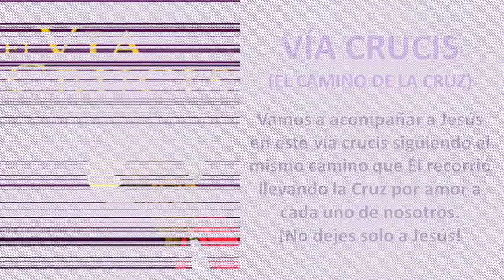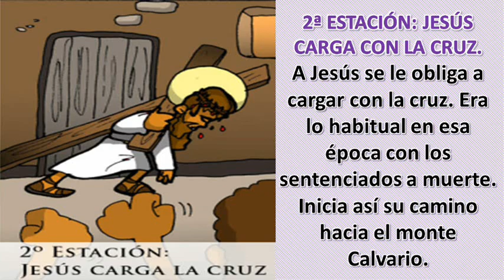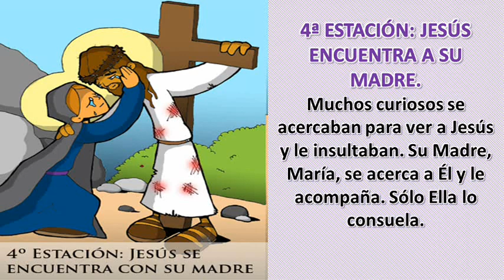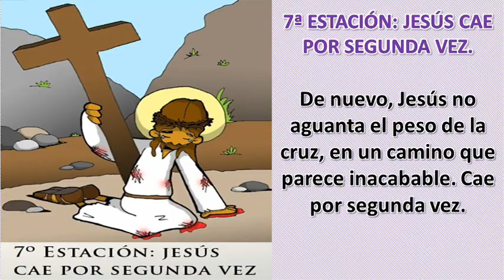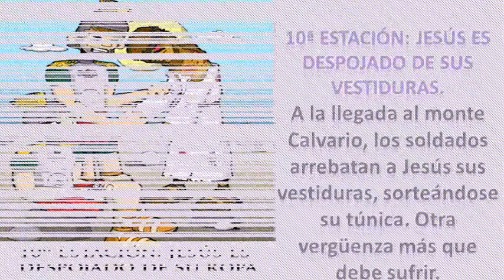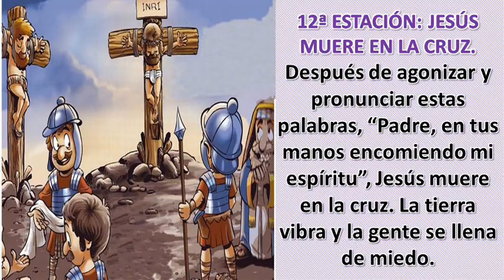SEMANA SANTA : VIERNES SANTO - VÍA CRUCIS CONTADO PARA NIÑOS